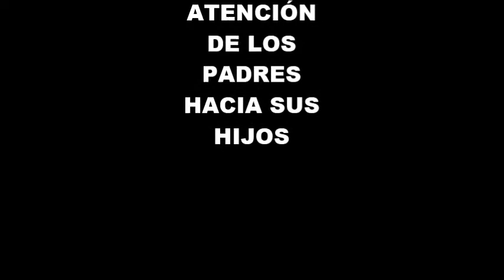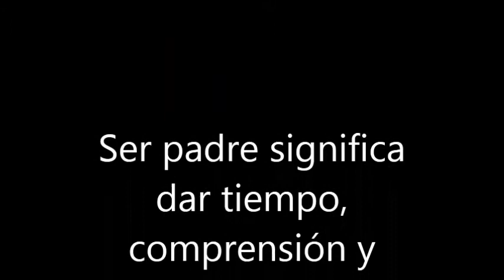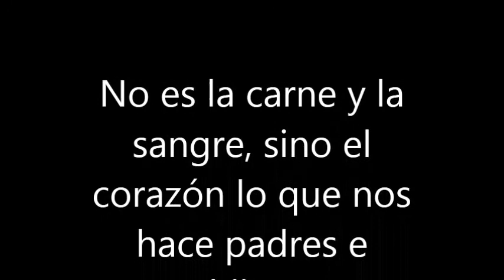falta de atención de los padres hacia sus hijos